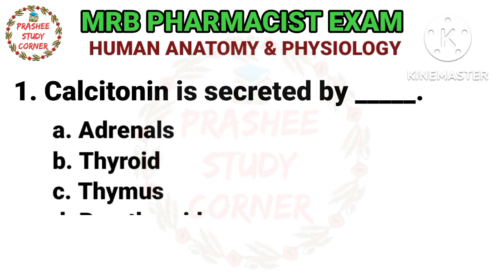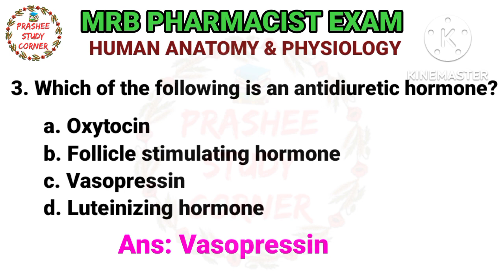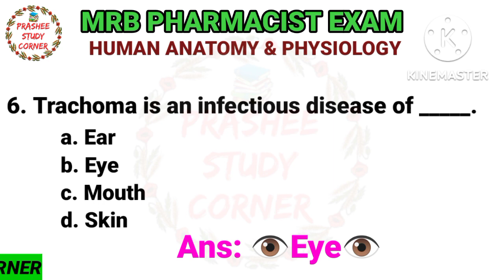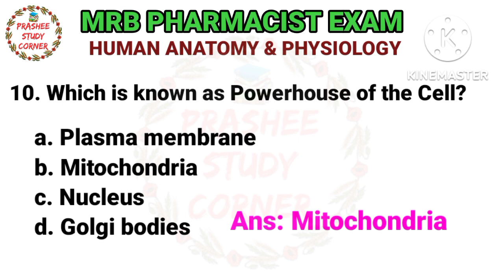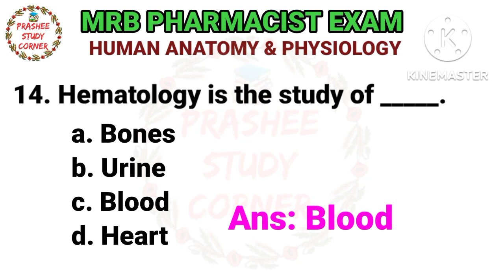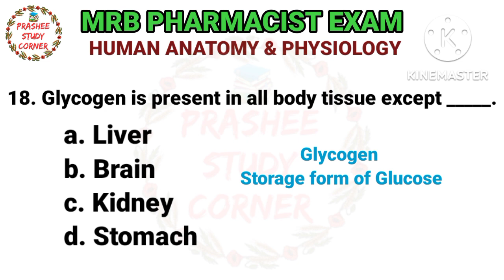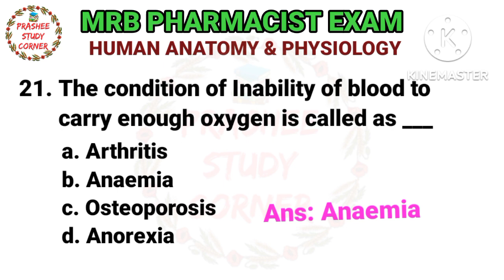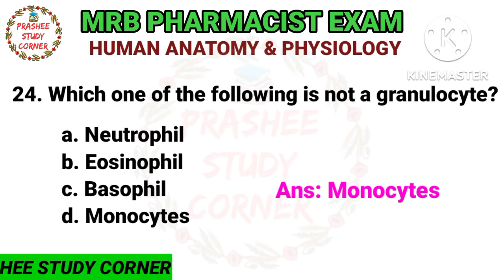MRB PHARMACIST RRB PHARMACIST EXAM NOTIFICATION HUMAN ANATOMY & PHYSIOLOGY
MRB PHARMACIST EXAM